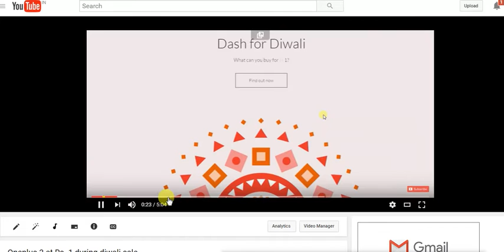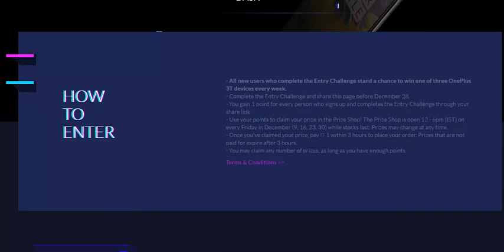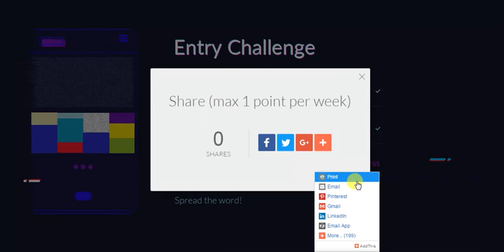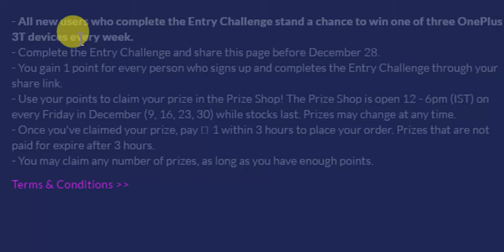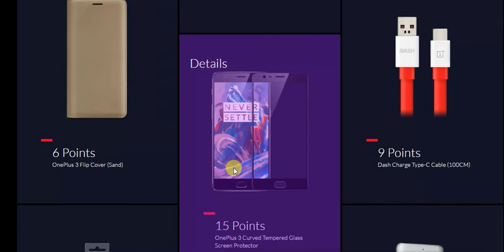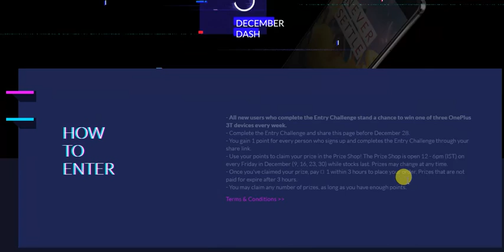Oneplus 3T at Rs 1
After the Diwali Dash, OnePlus is now hosting a December Dash sale. The OnePlus December Dash Sale will be held all through the month, and registered users stand a chance to purchase the newly released OnePlus 3T for just Re. 1 from the company's online store.
The OnePlus December Dash Sale sale will be conducted on December 9, 16, 23, and 30 from 12pm to 6pm IST on the online store. Through this Dash sale, users stand a chance to buy the OnePlus 3T, OnePlus accessories, cases, covers, and other products for just Re. 1. To register, the user must get their OnePlus account ready, verify their mobile number, and fill in address and card details. It is also mandatory to share the event to their respective social channels thereafter to complete their registration process.

Registered users then earn points for every person who signs up through their share link. To earn a OnePlus 3T 128GB, the user must earn as many as 300 points. Once these points are earned, and the OnePlus 3T smartphone is claimed, the user must checkout by paying Re. 1 within three hours. Post the stipulated time frame; the OnePlus 3T unit will be removed from the user's cart.

OnePlus is also conducting a weekly prize draw where all registered users stand a chance to win a free OnePlus 3T 64GB variant. The winner will be chosen randomly by OnePlus every Saturday for the month of December, and the winner will be intimated by email. For December Dash registrations, head to the company's dedicated webpage.